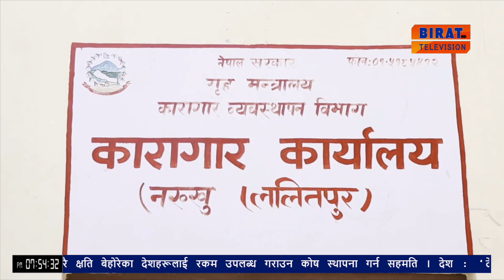प्रतिनिधिसभा र प्रदेशसभा सदस्य निर्वाचनमा पहिलो पटक कारागारमा रहेका कैदीबन्दीले मताधिकारको प्रयोग